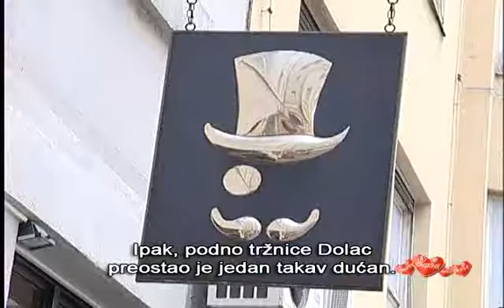zagreb 29, dio 6 Sesiri Cahun